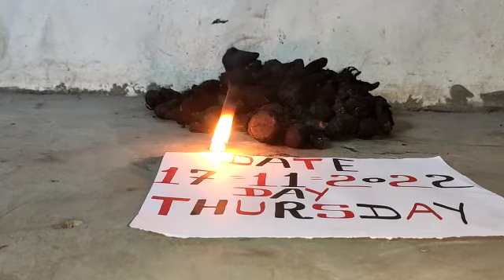🙏🏻Namaste🙏🏻Original🔐Karimanjal
Black Haldi 🔏
Black turmeric
🔓All original
Functions for
WhatsApp or
Call Karimanjal
uses Black TURMERIC
Farming in
India Karimanjal
Tamilnadu Black TURMERIC
Mantra
Spiritual benefits
Of Black TURMERIC
Name
Aapko Lena Ho
To is number per call kijiye
Aapko black turmeric Kali haldi aapko Dila Dunga Main Mera aapse Vada Hai 🙏🏻